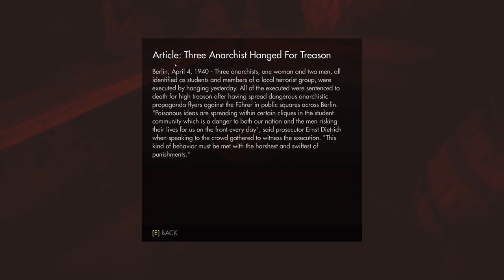Wolfenstein: The Old Blood (Ep. 6 – Jäger)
Welcome to my playthrough of Wolfenstein: The Old Blood, an FPS from MachineGames that was released after The New Order, but is a prequel to it.